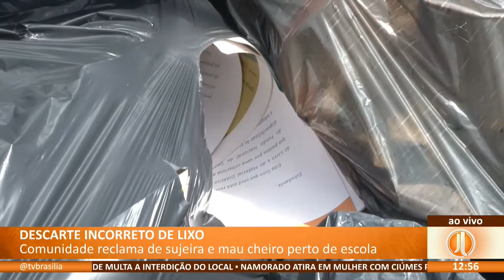JL - Descarte incorreto de lixo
23/02 - Comunidade reclama de sujeira e mau cheiro perto de escola.